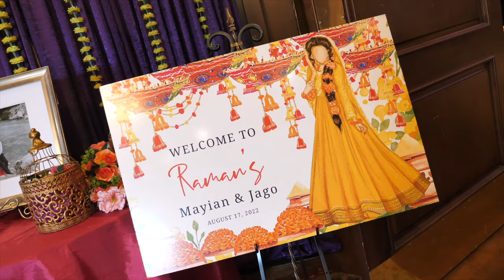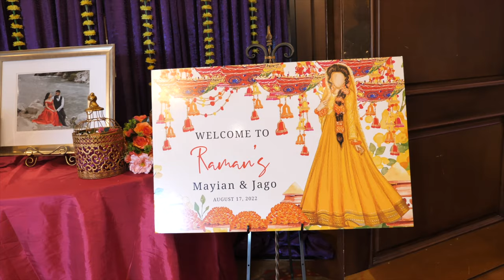JAG AND RAMAN 4K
VIDEO BY - A-STAR VIDEO
PHOTO- JANDA PHOTOTGRAPHY
LOCATION - RICHMOND (NANAKSAR GURDWARA)
LIVE VIDEO - DARPAN MOVIES